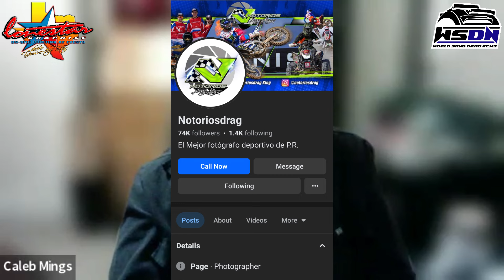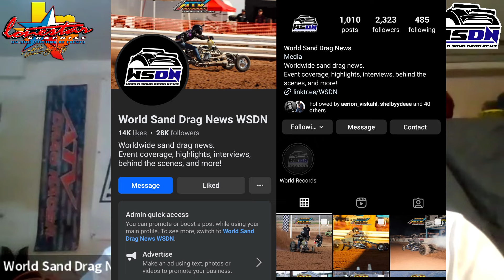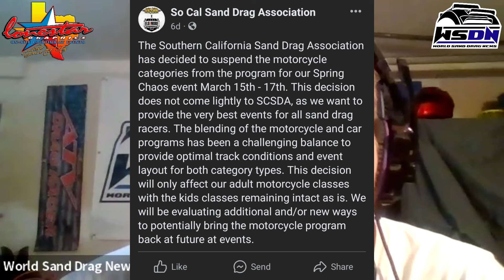Paddle Talk E.8, Brad Christophersen, PSDA at Dome Valley Recap, SoCal cuts bikes out of next race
The guys at WSDN have started their very own pod cast! It's called "Paddle Talk". Where they discuss anything to do with paddle tires... but mainly 300ft sand drags.
Todays panel: Brad Christophersen, Kyle Wiedmayer, Caleb Mings, Billy Teters
On this episode we are joined by Brad Christophersen from Oregon, we recap PSDA race at Dome Valley, and we have a discussion about SoCal Sand Drag Association cutting bikes out of their next race.